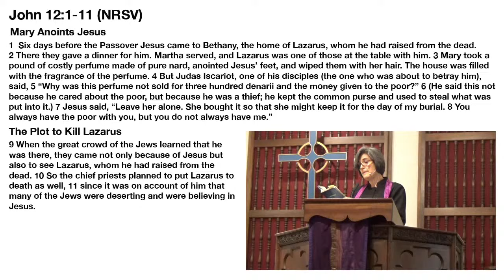Sermon - The Extravagance of the Cross - Dr. Helen DeBevoise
Sermon: The Extravagance of the Cross

Dr. Helen DeBevoise

Worship 10:30 a.m.

Park Lake Presbyterian Church
309 E. Colonial Drive
Orlando, Florida 32801